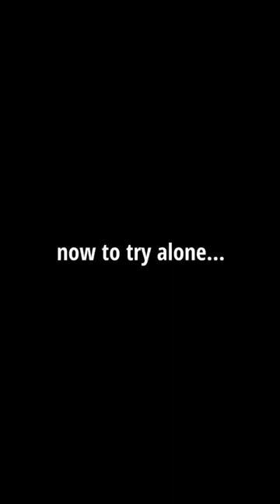Can I learn how to backflip in 2 hours?!